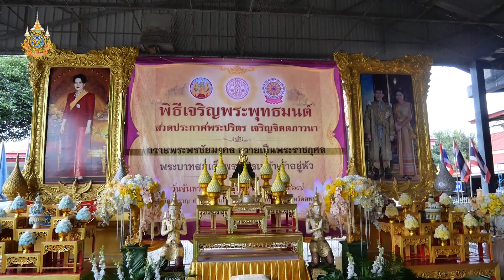จังหวัดลพบุรีประกอบพิธีเจริญพระพุทธมนต์เฉลิมพระเกียรติพระบาทสมเด็จพระเจ้าอยู่หัว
คณะสงฆ์จังหวัดลพบุรี ร่วมกับจังหวัดลพบุรี ประกอบพิธีเจริญพระพุทธมนต์เฉลิมพระเกียรติ ถวายพระพรชัยมงคลแด่ พระบาทสมเด็จพระเจ้าอยู่หัว เนื่องในโอกาสมหามงคลเฉลิมพระชนมพรรษา 6 รอบ 28 กรกฎาคม 2567

วันที่ 28 ตุลาคม 2567 เวลา 14.00 น. ที่ วัดสำราญ ตำบลโพธิ์เก้าต้น อำเภอเมืองลพบุรี จังหวัดลพบุรี  พระครูสิริจริยาภรณ์ เจ้าคณะอำเภอเมืองลพบุรี เจ้าอาวาสวัดเสาธงทอง (พระอารามหลวง) เป็นประธานฝ่ายสงฆ์ ว่าที่ร้อยตรี ทรงพล แป้นแก้ว  รองผู้ว่าราชการจังหวัดลพบุรี  เป็นประธานฝ่ายฆราวาส ในพิธีเจริญพระพุทธมนต์เฉลิมพระเกียรติ ถวายพระพรชัยมงคลแด่ พระบาทสมเด็จพระเจ้าอยู่หัว เนื่องในโอกาสมหามงคลเฉลิมพระชนมพรรษา 6 รอบ 28 กรกฎาคม 2567  ซึ่งครั้งนี้เป็น ครั้งที่ 10 โดยมี คณะสงฆ์จังหวัดลพบุรี พร้อมด้วย ตุลาการ  ทหาร  ตำรวจ หัวหน้าส่วนราชการ ข้าราชการและพุทธศาสนิกชนชาวจังหวัดลพบุรีร่วมพิธี
ตามมติมหาเถรสมาคม ครั้งที่ 7/2567  เมื่อวันที่ 11 มีนาคม 2567 ได้เห็นชอบให้มีการจัดพิธีเจริญพระพุทธมนต์และเจริญจิตภาวนาถวายพระพรชัยมงคลแด่พระบาทสมเด็จพระเจ้าอยู่หัว เนื่องในโอกาสพระราชพิธีมหามงคลเฉลิมพระชนมพรรษา 6 รอบ 28 กรกฎาคม 2567 เพื่อเป็นการเฉลิมพระเกียรติและถวายเป็นพระราชกุศลให้กับพระองค์ท่าน และเพื่อเป็นการแสดงออกถึงความจงรักภักดีต่อสถาบันพระมหากษัตริย์ ซึ่งอยู่คู่กับสังคมไทยมาช้านาน โดยคณะสงฆ์จังหวัดลพบุรี ร่วมกับ จังหวัดลพบุรี และสำนักงานพระพุทธศาสนาจังหวัดลพบุรี จึงได้กำหนดจัดพิธีขึ้น ระหว่างเดือนมกราคม  ถึง เดือนธันวาคม 2567 โดยเริ่มตั้งแต่วันอาทิตย์ที่ 28 มกราคม 2567 ที่ผ่านมา ถึงวันเสาร์ที่ 28 ธันวาคม 2567 รวม 12 ครั้ง